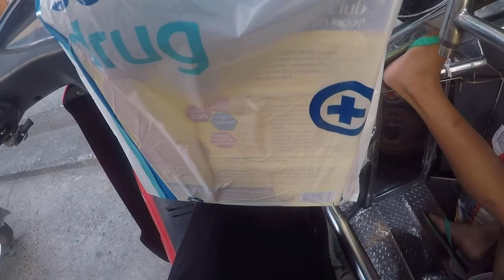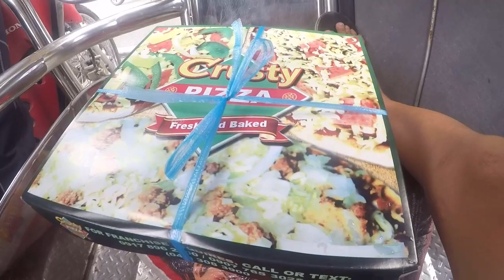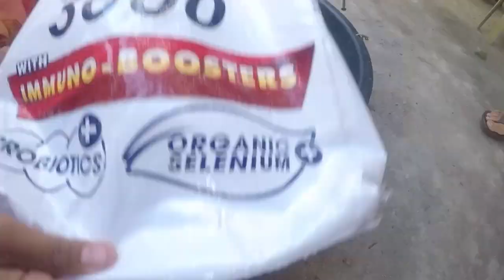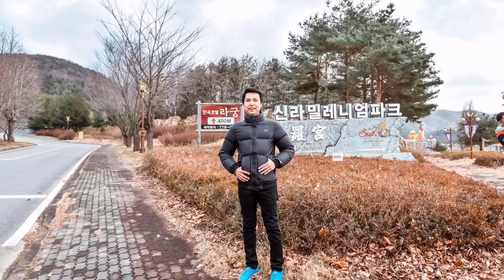Cracked Corn For Native Chicken